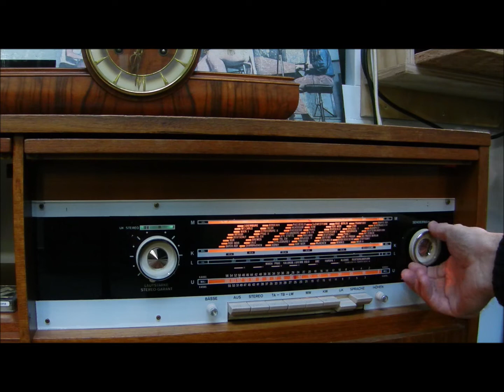Wichita Lineman - cover by Favourite Sky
Another cover played by the Dutch band Favourite Sky. Recorded, mixed and produced in our own Studio ONE. The next song in our coverproject extravaganza is. Wichita Lineman.

This song was written by the American songwriter Jimmy Webb in 1968. It was first recorded by the American country music artist Glen Campbell (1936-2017) with backing from members of The Wrecking Crew. It appeared on his 1968 album of the same name. Since then the song has been covered by artists such as: The Meters, REM, Tony Joe White, Johnny Cash, James Taylor and Ray Charles.

Webb's inspiration for the lyrics came while driving though Washita County in southwestern Oklahoma. Heading westward on a straight road into the setting sun, Webb drove past an endless line of telephone poles, each looking exactly the same as the last. Then in the distance he noticed the silhouette of a solitary lineman atop a pole. He described it as a picture of loneliness. Webb then put himself atop that pole and put that phone in his hand as he considered what the lineman was saying into the receiver. The electronic sounds a lineman might hear when attaching a telephone earpiece to a long stretch of raw telephone or telegraph line, are represented by a repeating Morse code keyboard motif at the end of each chorus.
That was 50 years ago but Wichita Lineman is still a wonderful song to play!

Now listen to Wichita Lineman as played by Favourite Sky. It's a powerful emotional version with an unexpected instrumental outro.
More covers by Favourite Sky. coming soon!